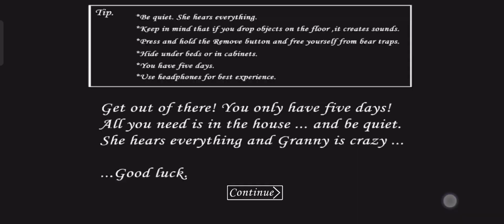Granny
Granny live